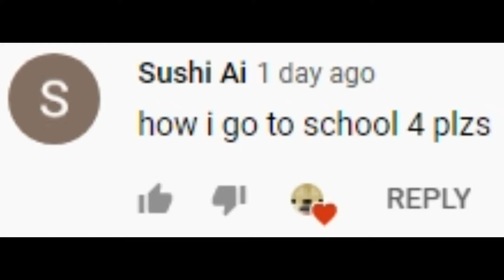How I Go to School 4 | Insane parkour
Ultra safely...